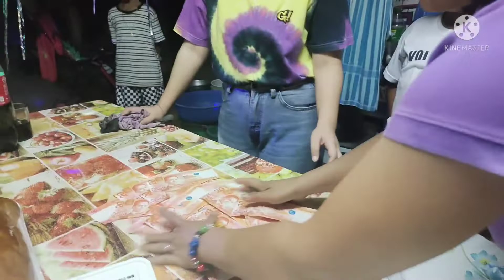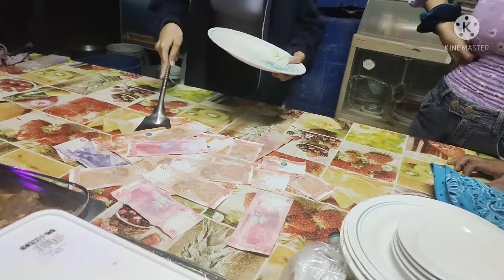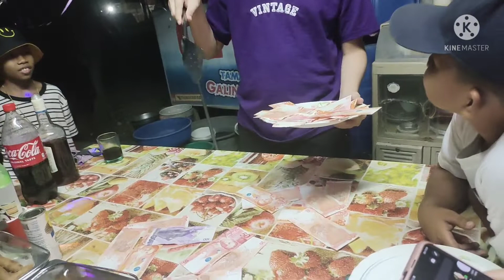happy new year||change gift at sandok pera challenge#gertrudeskitchen